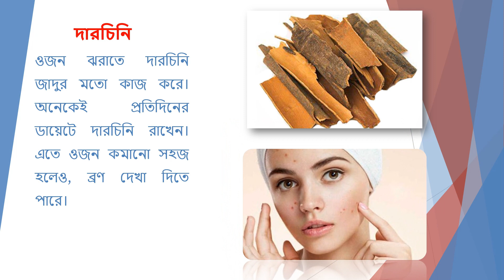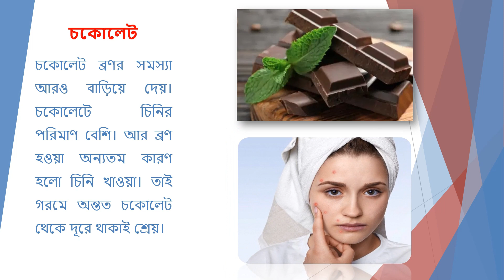যে খাবার বন্ধ করলে মিলবে ব্রণ থেকে মুক্তি-ব্রণ থেকে চিরতরে মুক্তির উপায়-Acne Cure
ব্রণ থেকে মুক্তি পাওয়ার উপায়
ব্রণ থেকে মুক্তি পাওয়ার ঘরোয়া উপায়
ব্রণ থেকে মুক্তির দোয়া
ব্রণ থেকে মুক্তি
ব্রণ থেকে মুক্তির উপায়
এলার্জি ব্রণ থেকে মুক্তির উপায়
ব্রণ থেকে চিরতরে মুক্তির উপায়
bron theke mukti
ব্রণ এর চিকিৎসা
মুখে ব্রণ
wahida khan Chowdhury
mukh toilakto
bron kivabe dur kore
acne
skin acne
oily skin
ডাঃ ওয়াহিদা খান চৌধুরী
bron problem
toilakto tok
toker jotno
broner daag
bron dur korar upay
health tips
public health
dr. moona tahsin
health-related show
dr. shamiul awal sakkhor

ব্রণ কী ?
ব্রণ কেন হয়?
youtube shorts
shorts video
life hacks
health tips bengali
health and beauty hack bangla